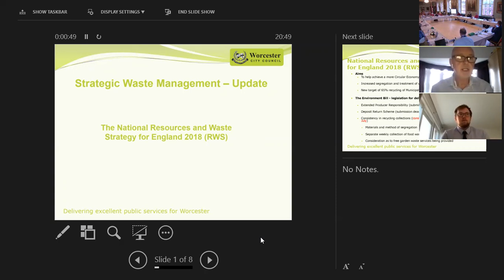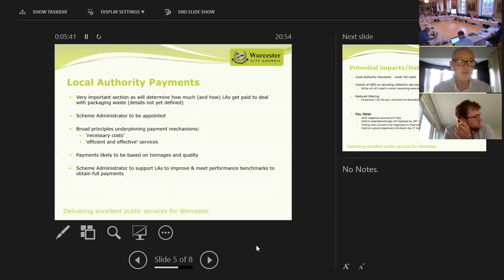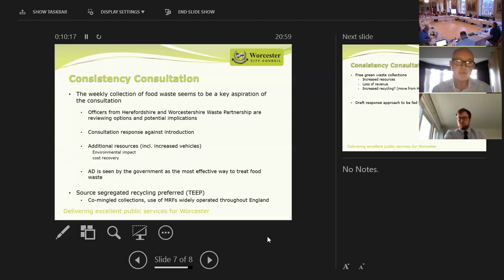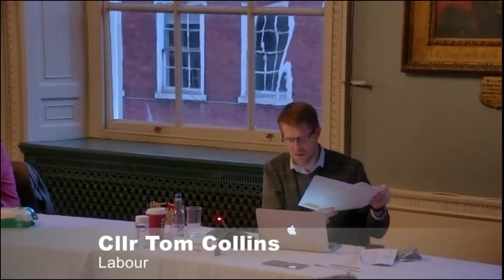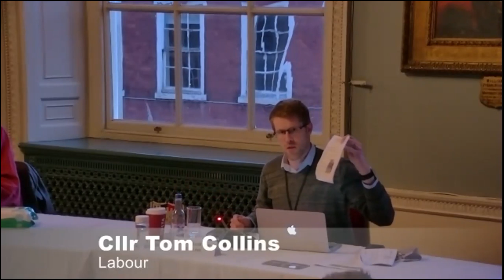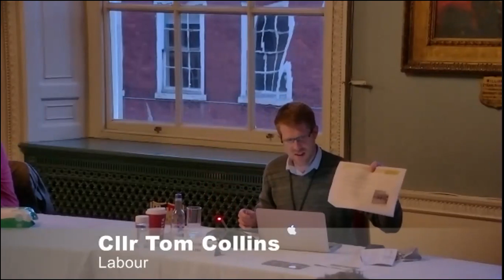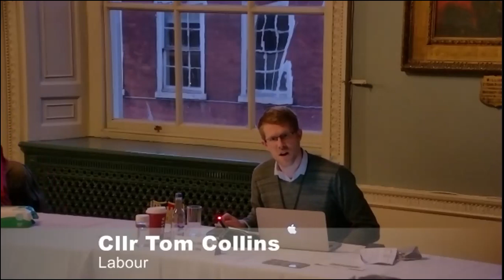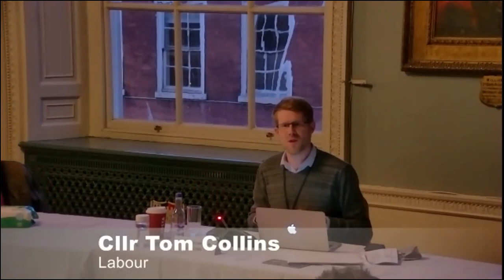Worcester City Council Environment Committee 25 May 2021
Worcester City Council Environment Committee meeting 25 May 2021